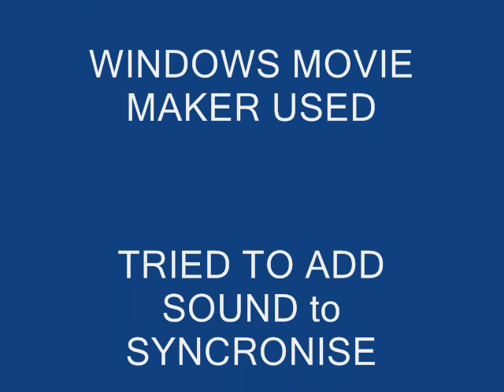Heisler with sound added.wmv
A video made with the intention of showing the detail on my Rivarossi Heisler, cheap bachmann decoder fitted so now runs very smoothly and fantastic slow running performance, tried to syncronise light loggin sound track.